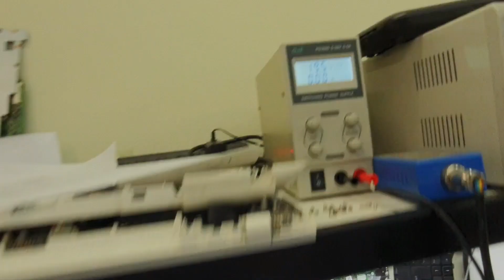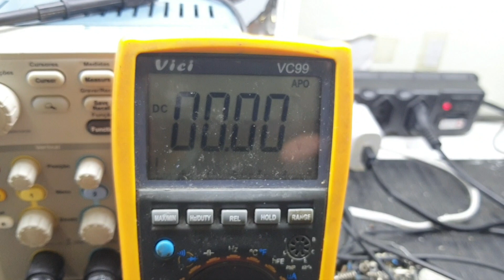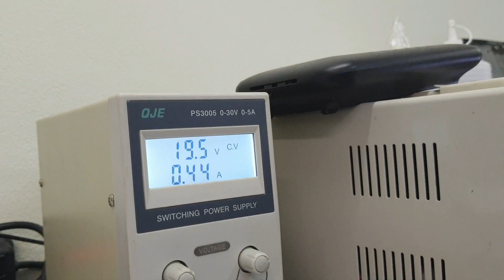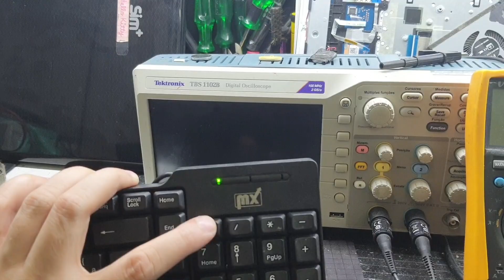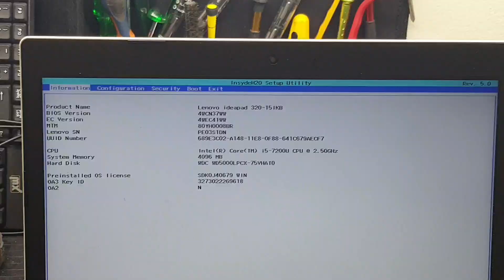lenovo ideapad 320s não liga.